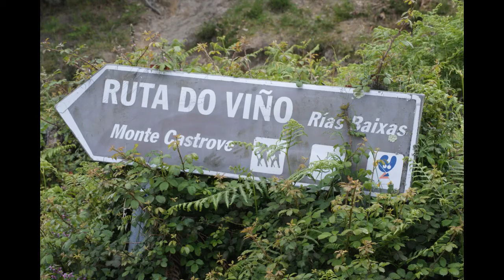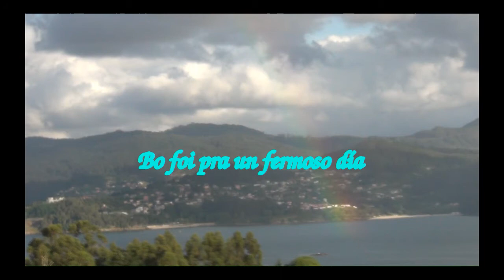Andaina ao monte Castrove1